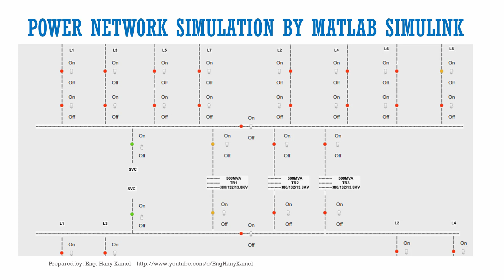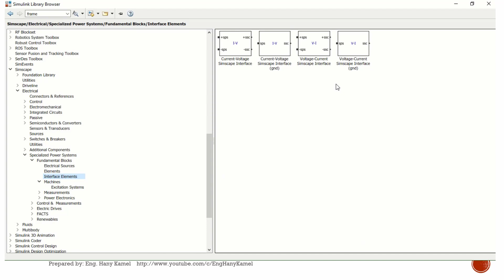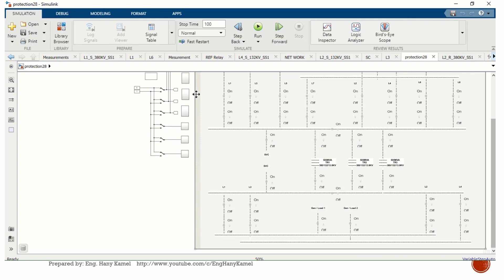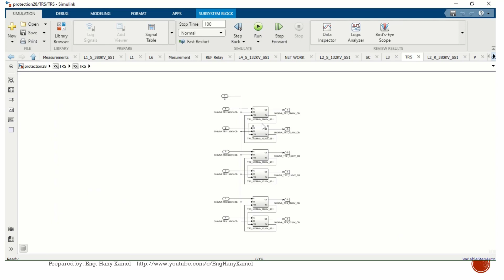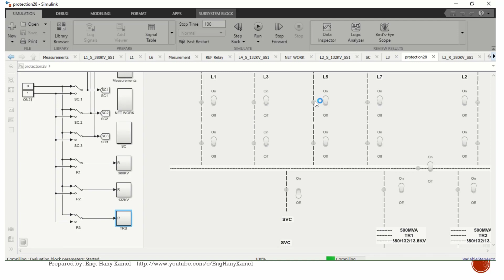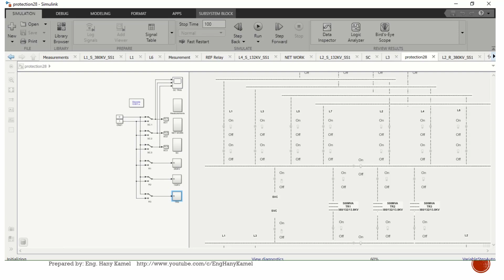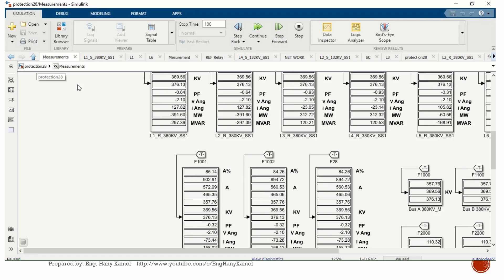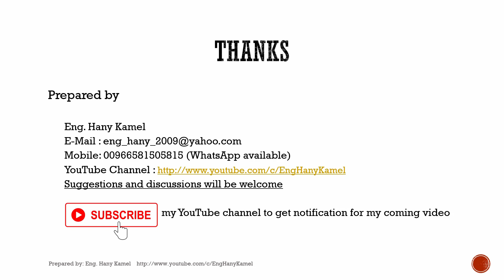Power Network Simulation Intro English MATALAB SIMULINK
Introduction for using MATLAB SIMULINK in Power Network Simulation course